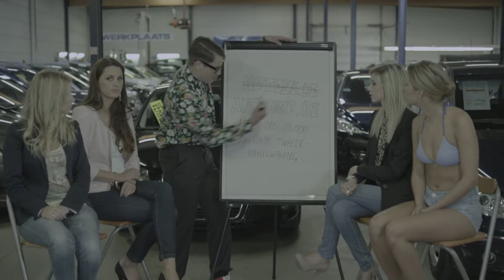Autozone30 sec def tv na audiomix-H.264 for iPad and iPhone 4